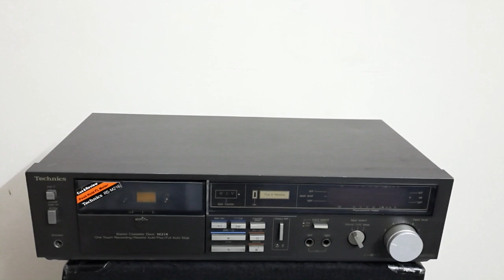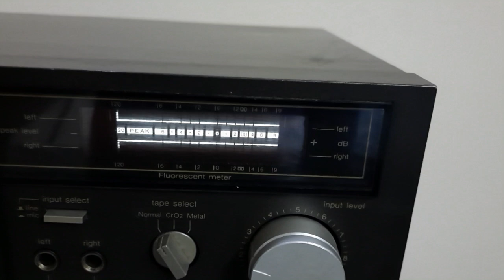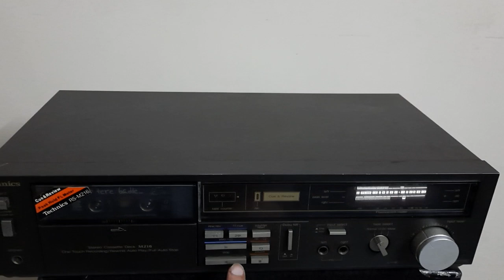Technics RS M216 Stereo Cassette Deck How To Operate Kaise Chalaye, Price And Connection IN HINDI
Address: WZ-142/1 Sant Garh, Street No.21, New Delhi, India